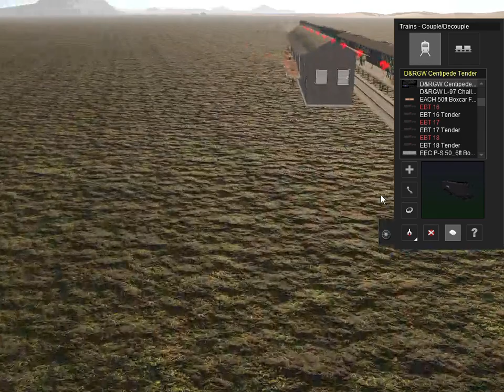Random video because yes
For the following people:
And all my friends.